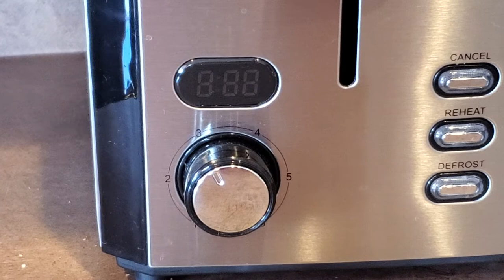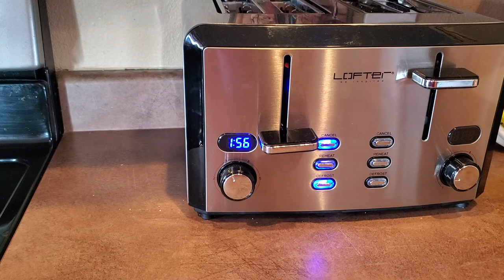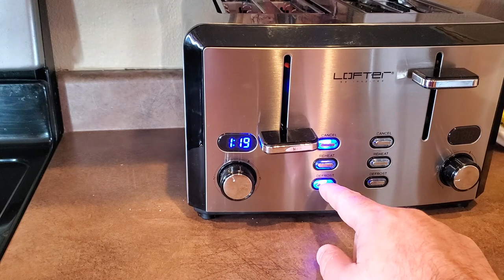Lofter 4 Slice Stainless Steel Toaster - Too hot to handle?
Lofter 4 Slice Toaster
This is a great toaster with some nice features and a good look. Defrost, Cancel, and Reheat buttons and a nice LED countdown timer.  The Toaster of the future!